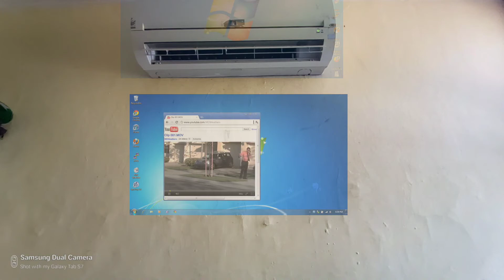April 30, 2021